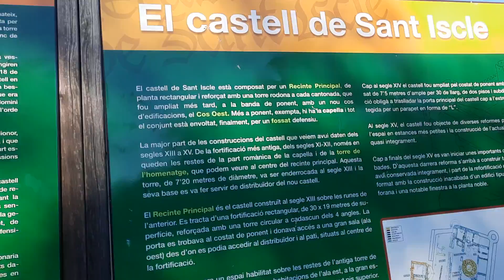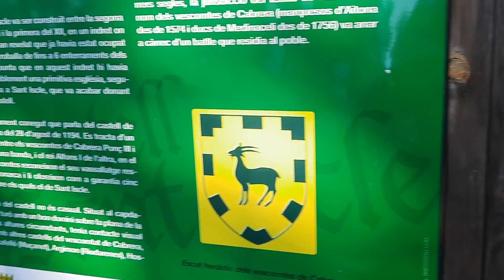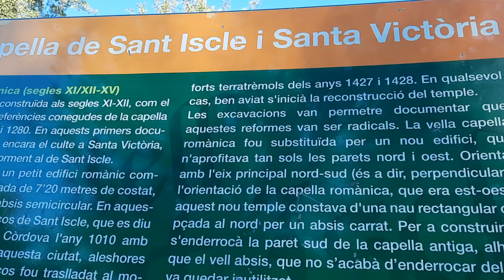castillo de San Iscle